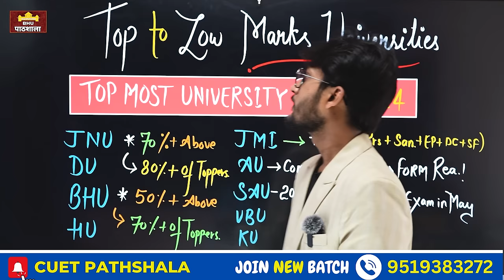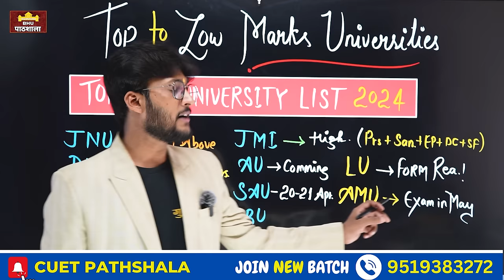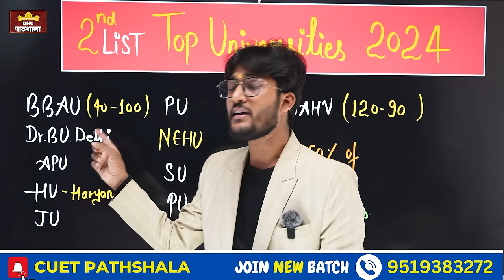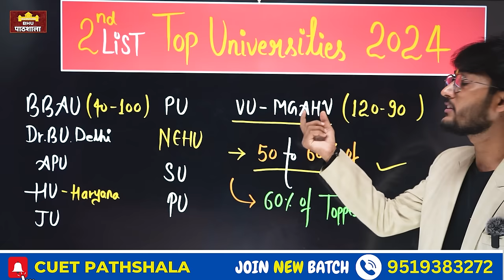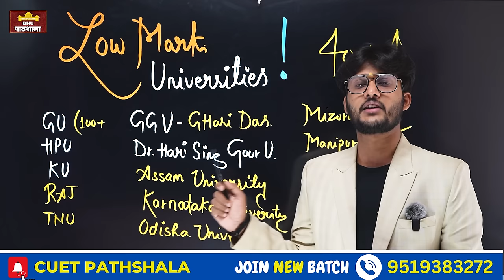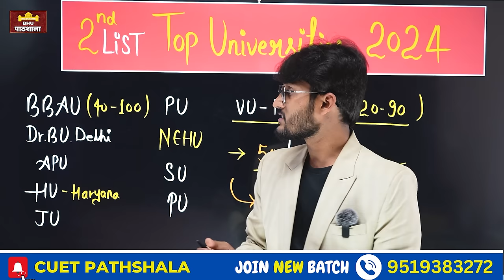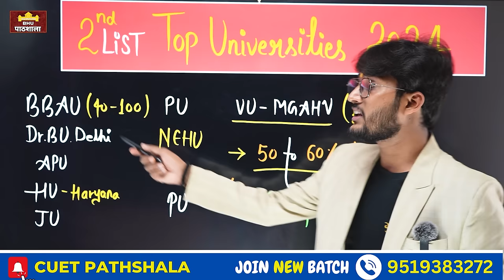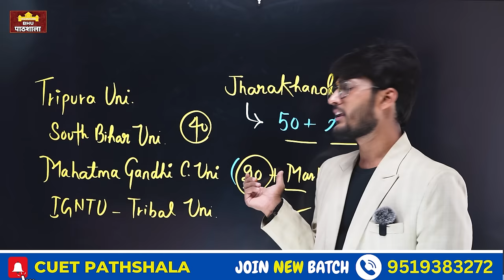CUET TOP to LOW Marks University List 🔥 Final PG CUTOFF 2024 ( Unofficial ) By neersir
CUET PG CUT-OFF 2024 (UNOFFICIAL)
( Based On Last Year Official Cut-off )